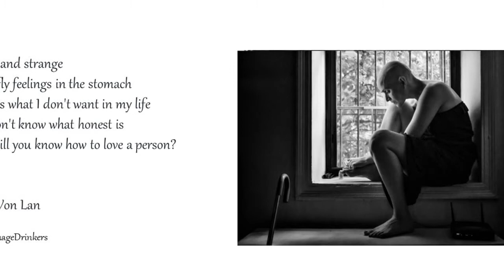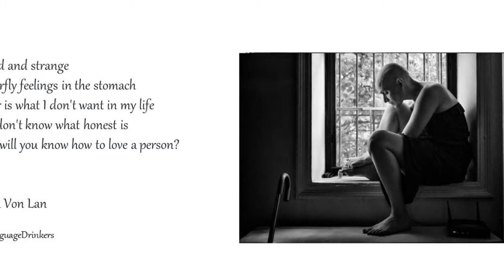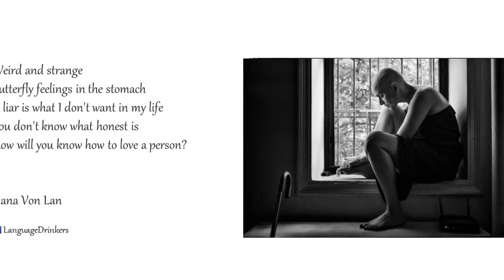Loving.You.as.Always.0028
Loving.You.as.Always.0000

Have FUN!